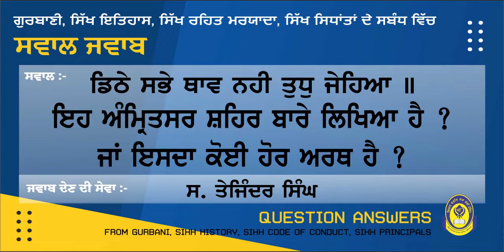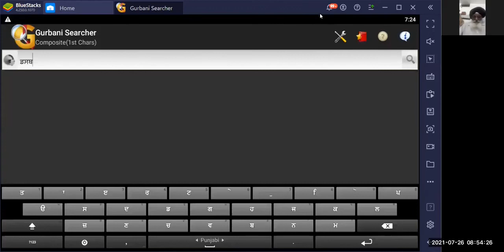ਡਿਠੇ ਸਭੇ ਥਾਵ ਨਹੀ ਤੁਧੁ ਜੇਹਿਆ ॥ ਇਹ ਅੰਮ੍ਰਿਤਸਰ ਸ਼ਹਿਰ ਬਾਰੇ ਲਿਖਿਆ ਹੈ ਜਾਂ ਇਸਦਾ ਕੋਈ ਹੋਰ ਅਰਥ ਹੈ || QUS/ANS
ਡਿਠੇ ਸਭੇ ਥਾਵ ਨਹੀ ਤੁਧੁ ਜੇਹਿਆ ॥ ਇਹ ਅੰਮ੍ਰਿਤਸਰ ਸ਼ਹਿਰ ਬਾਰੇ ਲਿਖਿਆ ਹੈ ਜਾਂ ਇਸਦਾ ਕੋਈ ਹੋਰ ਅਰਥ ਹੈ ?